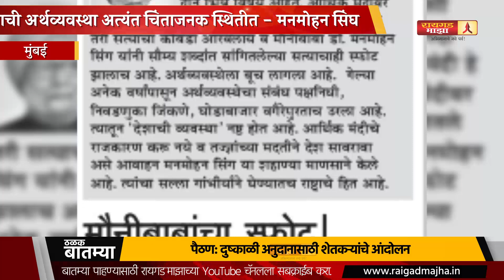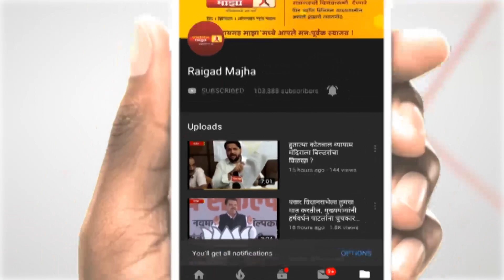''आर्थिक मंदीवर भक्तांनी कितीही उलटे सुलटे सांगितले तरी सत्याचा कोंबडा आरवलाय !